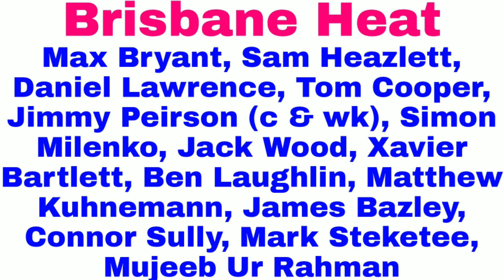BBL 2020-21: BRISBANE HEAT VS MELBOURNE STARS MATCH 32 PREVIEW AND PLAYING XI || Go Sport